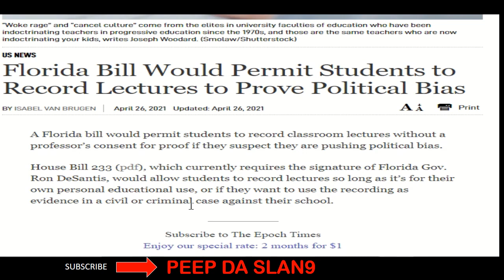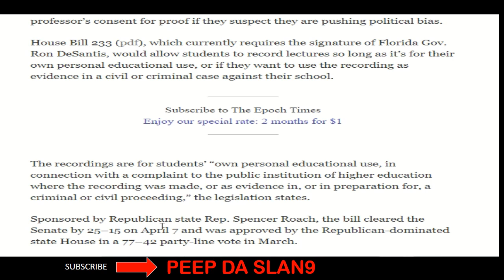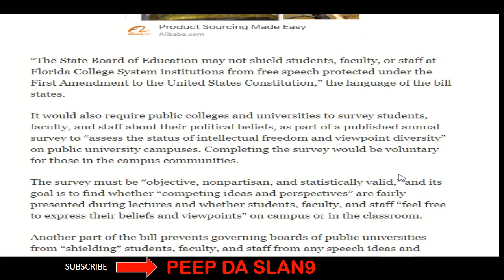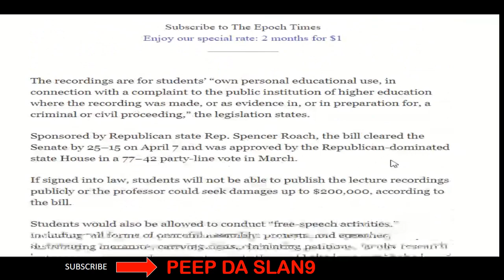Florida Bill Would Permit Students 2 Record Lectures 2 Prove Political Bias